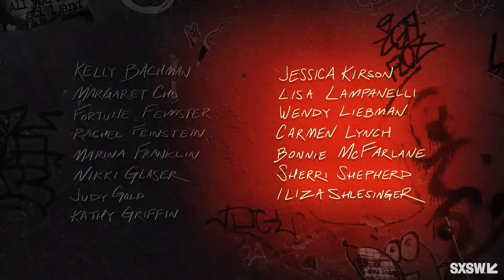HYSTERICAL: Behind the Velvet Curtain with Stand-Up Comedy’s Boundary-Breaking Women | SXSW 2021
Stand-up comedy had always been a male domain. After decades of fighting for the spotlight, things have finally shifted. Join the cast and director of HYSTERICAL, a feature documentary that explores female comics’ hard-fought journey to become the voices of their generation and gender, for an honest and hilarious Q&A. The all-female panel discusses their shared stories and struggles as some of the boundary-breaking women shattering comedy’s glass ceiling with perfectly timed punch lines. HYSTERICAL, produced by Campfire, premieres April 2nd on FX (next day on FX on Hulu). Panelists include Fortune Feimster, Rachel Feinstein, Marina Franklin, Sherri Shepherd, Iliza Shlesinger, Jessica Kirson (who also serves as EP) and director/EP Andrea Nevins. Moderated by Melanie McFarland.